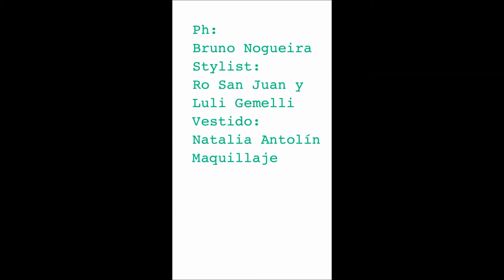Natalia Oreiro con un vestido de Natalia Antolín en una sesión de fotos para Got Talent Uruguay (2)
Natalia Oreiro con un vestido floral de Natalia Antolín en una sesión de fotos para Got Talent Uruguay (2) (Historias de Instagram de Natalia Oreiro, 16/08/2021)